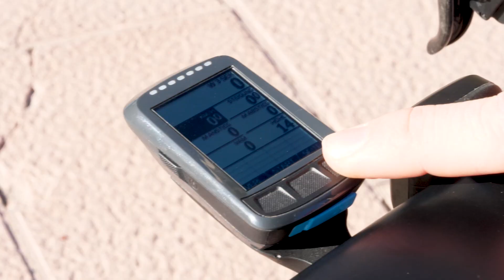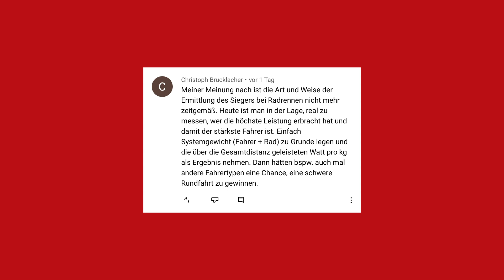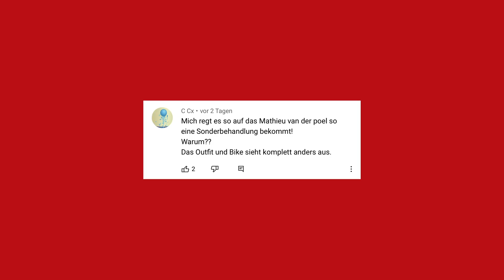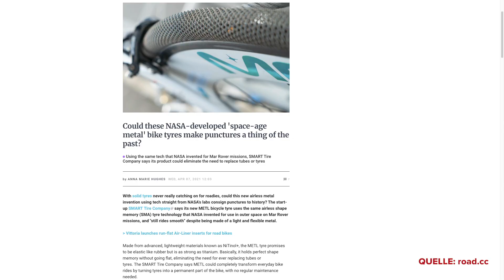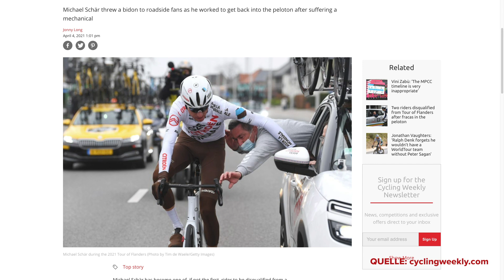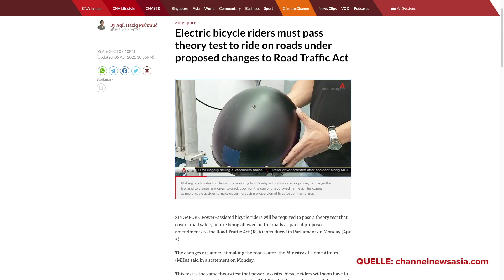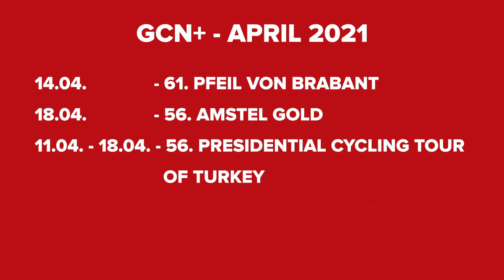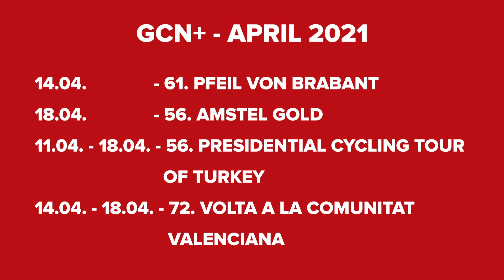Strukturiertes Training oder Spaß an der Freude? | GCN auf Deutsch Show 63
Brauchst du strukturiertes Training um fit zu bleiben, oder fährst du einfach aus der Freude zum Radsport? Es kann viele Vorteile haben ein bisschen Struktur in dein Training zu bringen. Was Tobi und Richie bevorzugen, erzählen sie euch in unserer heutigen Show.

Was es sonst noch spannendes aus der Welt des Radsports gibt, erfährt ihr natürlich auch.

GCN Inspiration Gewinner:

1. Platz: petraphilipowitz
2. Platz: jan.sehland
3. Platz: 9x532krwhf

ES_Game Show - Liru
ES_Habitual - Ava Low
ES_Rospigg - Older Now

Folgt uns!